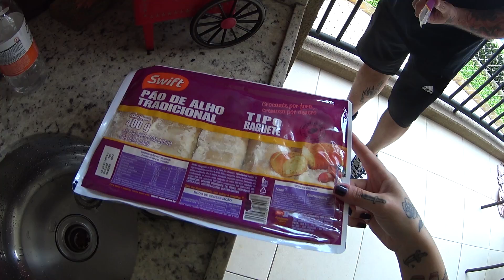Churrasco em casa com meu pai - Segredinhos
Eai gente :D
Fizemos esse vlog pra mostrar um dia com a gente, mais especial, um dia com churrasco!

Conheça nossa marca de roupas para quem curte rock e tattoos

Farofa de alho:
Ingredientes:

- 3/4 de xícara de azeite
- 1 cabeça de alho
- Sal a gosto
- 2 xícaras de farinha de mandioca Biju

Beijo espero que gostem!